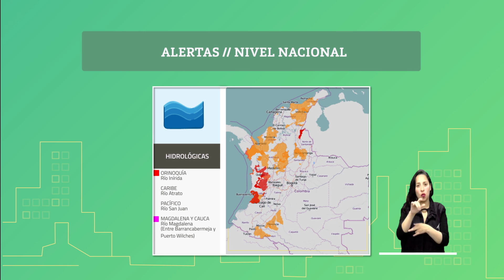Pronóstico del tiempo - Noche Sábado 21 y Madrugada Domingo 22 de Septiembre de 2019